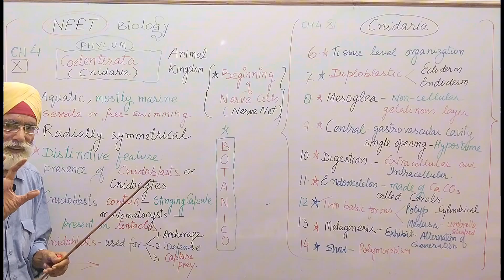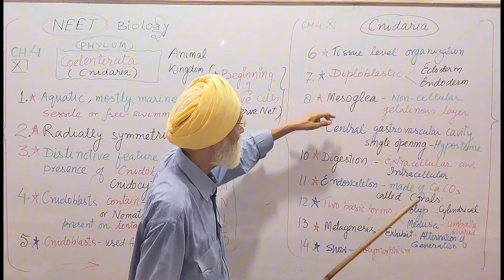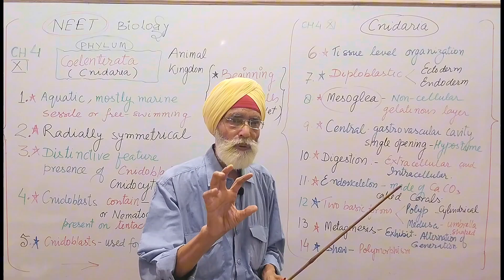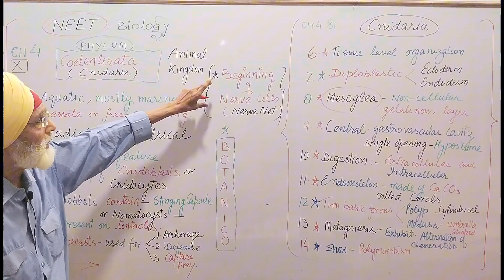Phylum ( 2 ) - Coelenterata , CH - 4 , Animal Kingdom , Class -XI , NEET Biology , NCERT